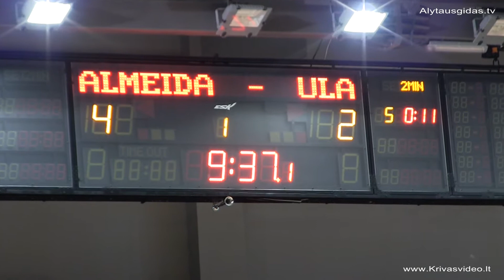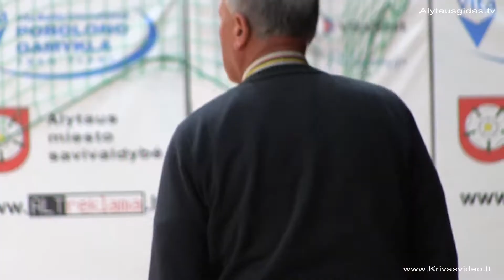Lietuvos rankinio lyga: „Ūla“ - „Almeida-Stronglasas“ 2014 10 18